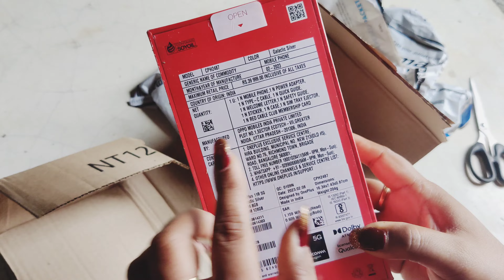One+11R Unboxing vlogger anniversary_gift ❤️from_amazon